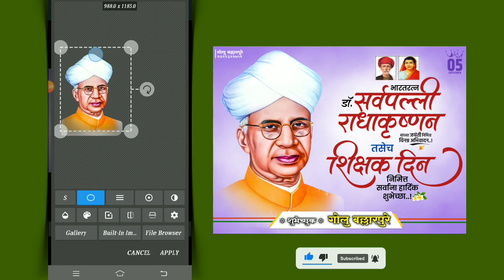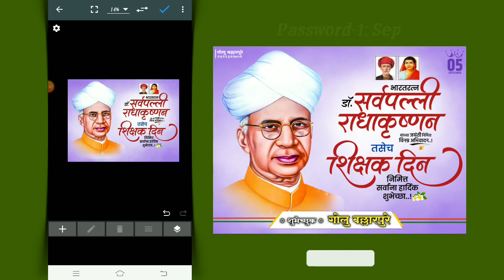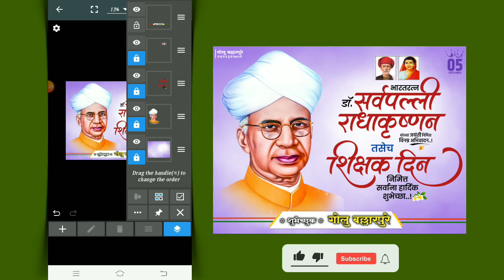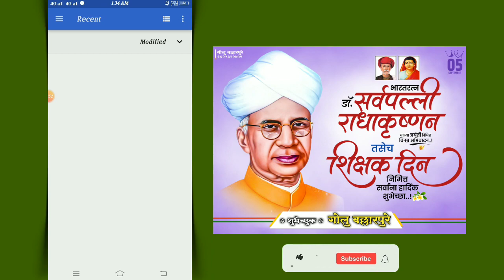Teachers Day Banner Editing 2024 | शिक्षक दिन banner editing | Teacher Day banner editing in Picsart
मित्रांनो,
आज तुम्हाला या व्हिडिओमध्ये शिक्षक दिनानिमित्त बॅनर तुम्हाला PicsArt आणि PixelLab Apps मध्ये कशाप्रकारे तयार करायचे हे सांगणार आहेत आणि आशा करतो तुम्हाला ही बॅनर एडिटिंग खूपच आवडेल.

ᴛᴏᴘɪᴄꜱ ᴄᴏᴠᴇʀᴇᴅ:-
1) Golu Creation
2) Teachers Day Banner Editing 2024
3) शिक्षक दिन banner editing
4) Teacher Day banner editing in Picsart
5) शिक्षक दिन banner editing 2024 in picsart
6) How to make शिक्षक दिन banner in picsart
7) शिक्षक दिन banner video editing in kinemaster 2024
8) Shikshak Din banner editing
9) sikshak din banner editing
10) teachers day ka banner kaise banaye
11) how to make teachers day banner in picsart
12) Shikshak divas banner editing in Picsart
13) teachers day editing
14) Teachers day poster designing